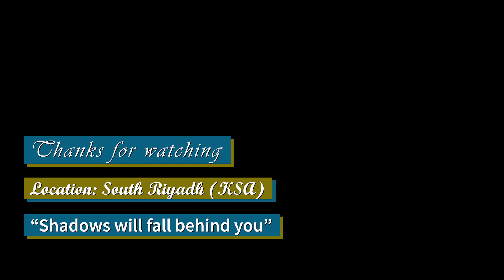Sunset Walk- South of Riyadh (KSA)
There is walk way along lake in South of Riyadh with beautiful view of sunset.